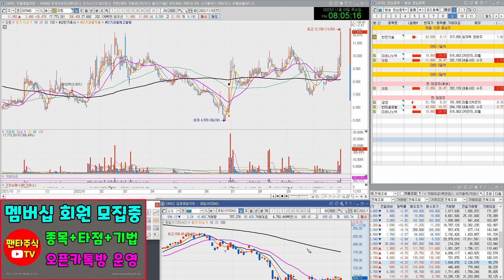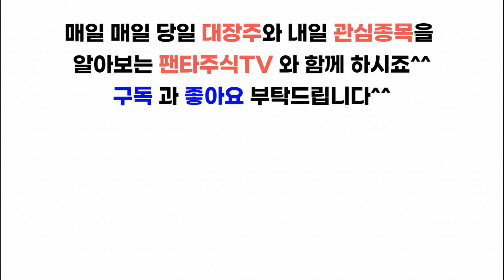주식 대장주& 내일 관심종목(미래나노텍,한전기술,이수화학,한미글로벌,희림,유신,빅텍,지투파워,코스모화학,에스트래픽,현대무벡스,대성창투)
한미글로벌,희림,유신,빅텍,지투파워,코스모화학,에스트래픽,현대무벡스,대성창투